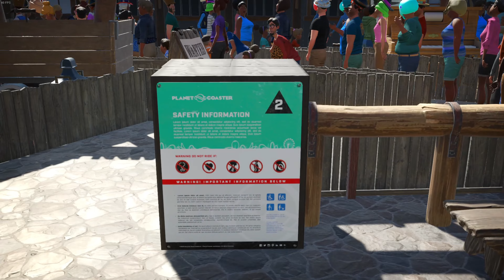A Tour of Farleigh Park so far | Ep 1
In this video I begin a new series which will follow the construction of my latest planet coaster theme park - Farleigh Park! It is already 30% done though so I take you along for a tour to catch up on all the progress so far. You can catch live building sessions on my channel every now and then. Enjoy!

All footage is by Dan’s Theme Park unless stated otherwise in the video.